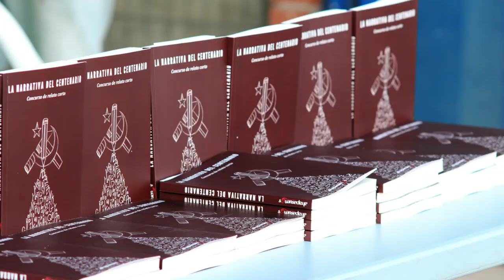Premios del concurso "La narrativa del Centenario del PCE"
En la pasada Fiesta del PCE se hizo entrega de los premios del concurso literario "La narrativa del Centeneario del PCE". Aquí tenéis un video del evento en el que dimos a conercerlos.

Enhorabuena a las autoras y autores premiados y a las y los camaradas organizadores del concurso.